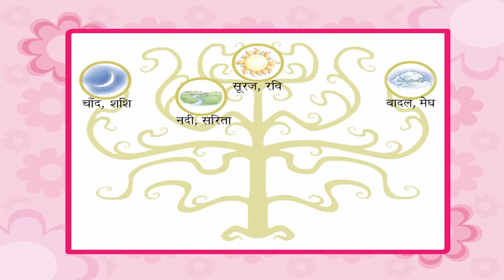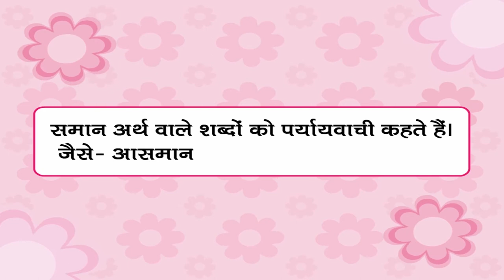Synonyms - पर्यायवाची शब्द | Kriti Educational Videos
This hindi language animated video on Synonyms (पर्यायवाची शब्द) explains it definition and usage it the language. Here, in the video some simple words are given as examples to understand the idea of synonyms. These examples are also pictorially represented.  A summary of the topic is also displayed. Short lines have been included at the end of the video so that the topic dealt can be easily remembered. Mode of communication is Hindi.